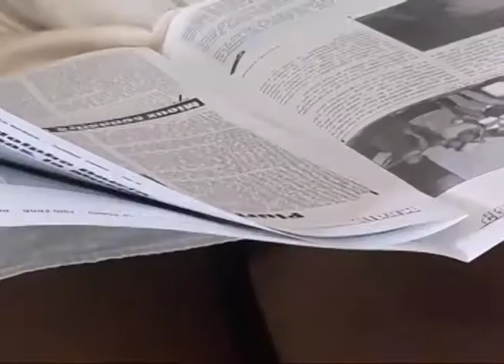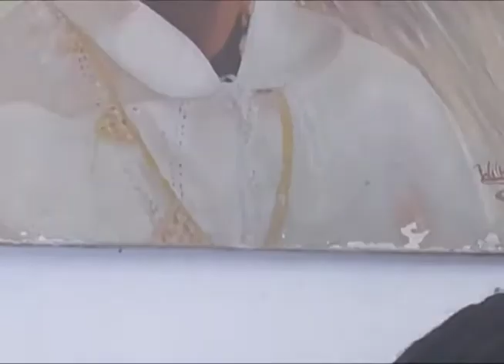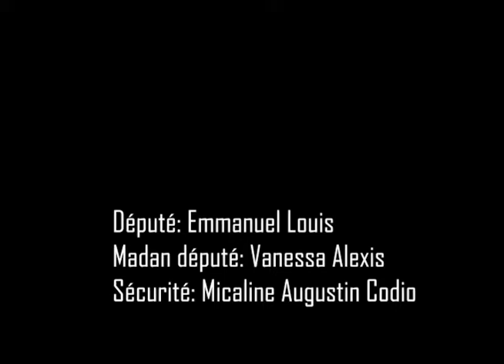Madanm député pete goumen ak sécurité maril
Zen pete
Gwo goumen ant Body guard gwo chef la ak madanm li